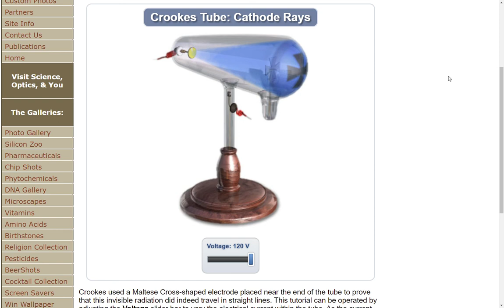Cathode-ray tube amusement device (Gameplay)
The cathode-ray tube amusement device is the earliest known interactive electronic game with an electronic display. The device simulates an artillery shell arcing towards targets on a cathode ray tube (CRT) screen, which is controlled by the player by adjusting knobs to change the trajectory of a CRT beam spot on the display in order to reach plastic targets overlaid on the screen. Thomas T. Goldsmith Jr. and Estle Ray Mann constructed the game from analog electronics and filed for a patent in 1947, which was issued the following year. The gaming device was never manufactured or marketed to the public, so it had no effect on the future video game industry. Under most definitions, the device is not considered a video game, as while it had an electronic display it did not run on a computing device. Therefore, despite its relevance to the early history of video games, it is not generally considered a candidate for the title of the first video game.